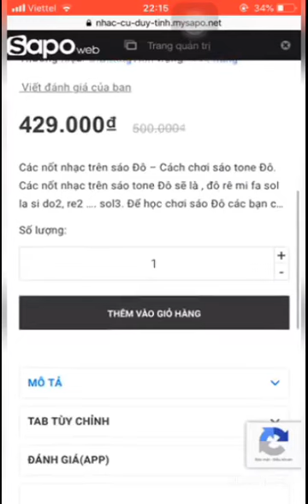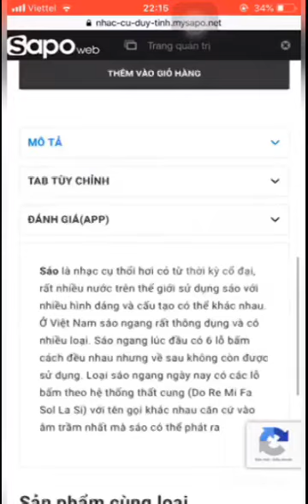Sáo Đô P40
Sáo là nhạc cụ thổi hơi có từ thời kỳ cổ đại, rất nhiều nước trên thế giới sử dụng sáo với nhiều hình dáng và cấu tạo có thể khác nhau. Ở Việt Nam sáo ngang rất thông dụng và có nhiều loại. Sáo ngang lúc đầu có 6 lỗ bấm cách đều nhau nhưng về sau không còn được sử dụng. Loại sáo ngang ngày nay có các lỗ bấm theo hệ thống thất cung (Do Re Mi Fa Sol La Si) với tên gọi khác nhau căn cứ vào âm trầm nhất mà sáo có thể phát ra